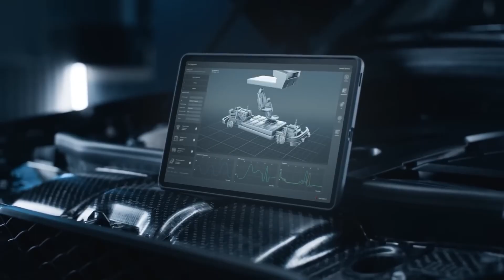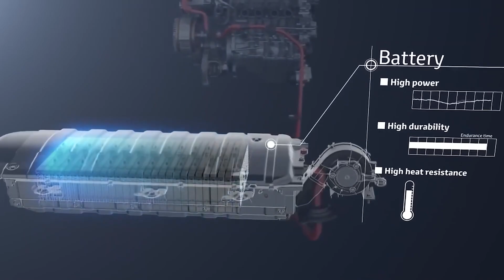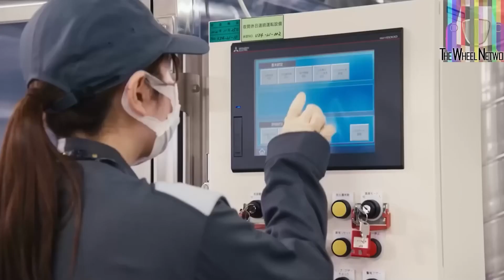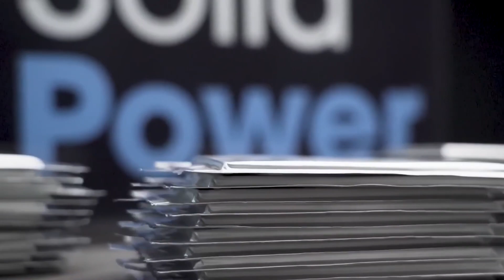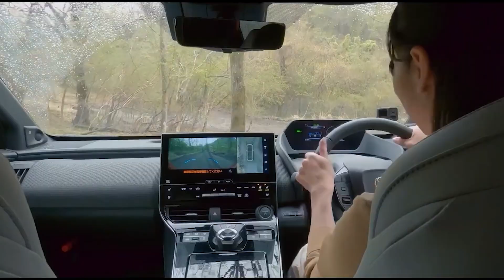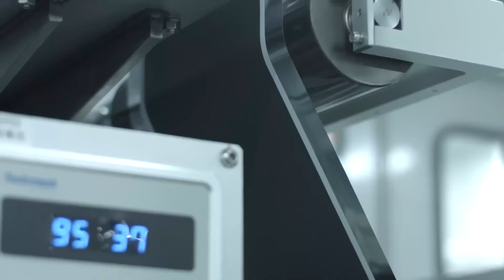Toyota Just Made A HUGE Announcement About Its Solid State Battery!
Toyota hasn't exactly joined the electric vehicle revolution. With one EV crossover specifically designed for the market and a few new hybrid models, it is only barely following industry norms and is still committed to the hybrid market it founded. Actually, the company replaced Toyoda with Koji Sato, a former Lexus branding officer, earlier this year following a corporate restructure centered on electrification. Toyoda was the brand's former CEO and a vocal opponent of electric vehicles.

Since Sato was appointed, things have changed dramatically as Toyota softens its attitude on electric vehicles and even makes suggestions that a new electric architecture is on the horizon. However this week, Toyota went a step further and announced a revamp of its production and part-making procedures for electric vehicles.

By 2026, Toyota will introduce a more robust, energy-dense nickel cobalt manganese lithium-ion battery with a range of 621 miles and a fast-charge time of 20 minutes, as part of what could be considered a technical road map. Although Toyota has a strategy for its lower-end models as well, these bZ4x-adjacent NCM batteries will only be used in high-end luxury or performance vehicles.

Toyota will incorporate this LFP technology into upcoming BEV models using the bipolar structure battery (found in the Aqua and Crown hybrid cars sold in the Japanese market), claiming a 20% gain in cruising range and a 40% cost savings over the present bZ4x.

Ni-series bipolar lithium-ion batteries will soon be available in a high-performance variant, which indicates the prospect of Toyota producing affordable, high-performance EVs. By 2028, these batteries, which have a high-nickel cathode that boosts range by 10% while cutting prices by 10%, will be in use in real applications.

Toyota claims that these developments are already in the works, however business leaders stressed the need of inventing for the long term. According to their EV roadmap, Toyota believes that solid-state batteries are unquestionably the way of the future. The business is speeding up the development of solid-state batteries in part because of "a technological breakthrough that overcomes the longstanding challenge of battery durability," but also because solid-state batteries, according to the company's calculations, will increase range by about 20%.

Stacking all of these percentages on top of one another makes it difficult to measure their effects, and the corporation only offers instances of improvements rather than concrete figures. It nevertheless shows that Toyota is well aware of how swiftly it must increase its EV reach.

Toyota will need to redesign and expand its manufacturing facilities in order to do this from a chassis and battery perspective. The business intends to adopt giga-casting technology (high-pressure aluminum die-casting equipment) for its future EV platforms in order to cut down on the sheer number of sheet metal components, citing enhanced profitability. Despite early-model production quality difficulties, Tesla has undoubtedly had success with this production strategy.

Toyota claims that it will use a self-propelling assembly line in place of a conveyor system for future electric vehicle (EV) chassis manufacture. With a substantial portion of the process becoming automated, this method will increase model flexibility at each plant by enabling mass-produced models to move independently from one process to the next. Significantly fewer personnel will be required for production, according to Toyota.